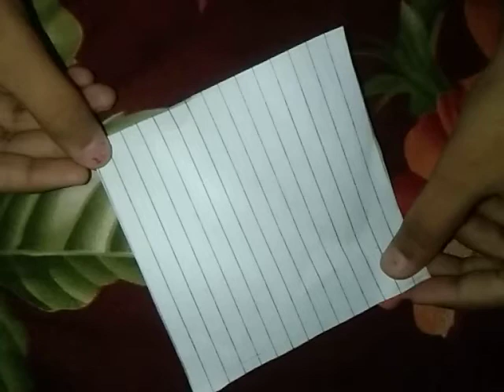How to make a paper kite with paper folding method....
Comment regarding this video and share your ideas.